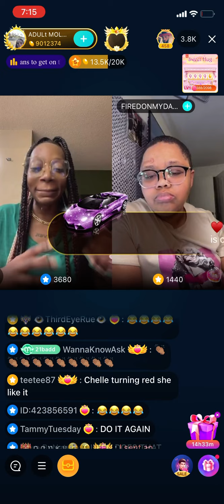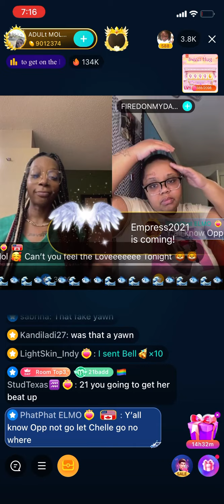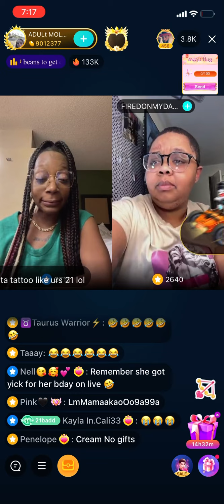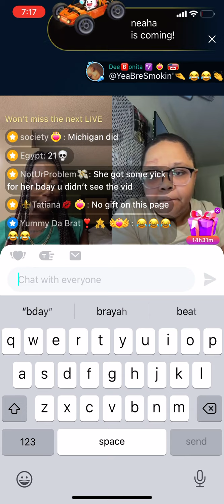21 badbih trying to turn on Chelle💦😹 Flirting